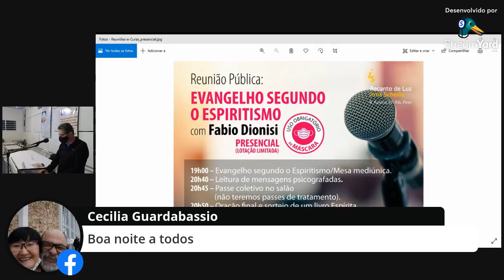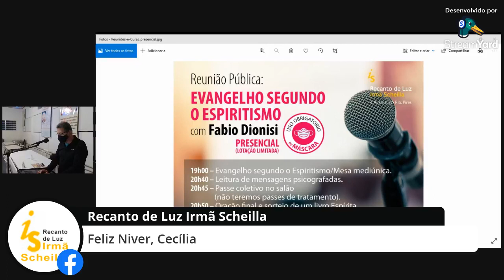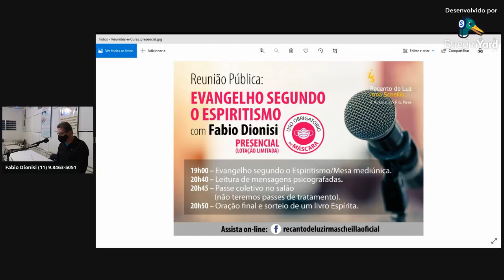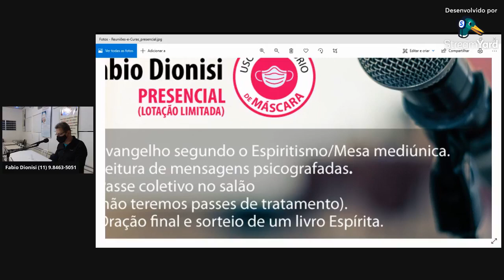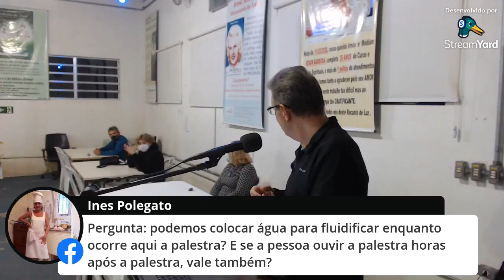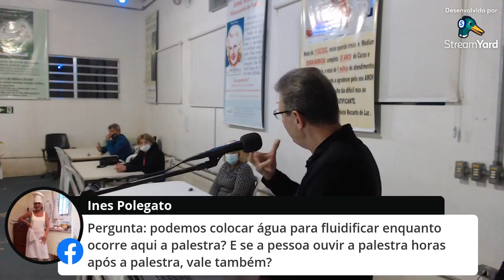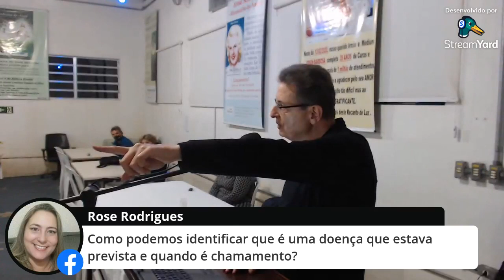Reunião Pública (27.07.2021) - Recanto de Luz Irmã Scheilla (Fabio Dionisi)